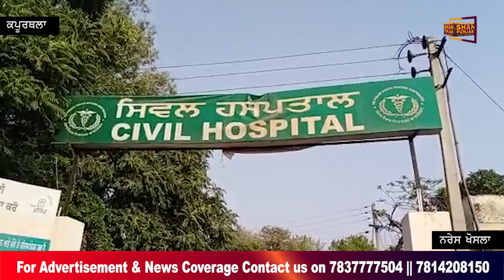ਮੌਜੂਦਾ ਸਰਪੰਚ ਦੇ ਰਿਸ਼ਤੇਦਾਰਾਂ ਨੇ ਸ਼ਰੇਆਮ ਕੀਤੀ ਗੁੰਡਾ+ਗਰਦੀ, ਨੌ+ਜ+ਵਾ+ਨ ਦੀ ਕੀਤੀ ਕੁੱ+ਟ-ਮਾ+ਰ Shan Punjabi